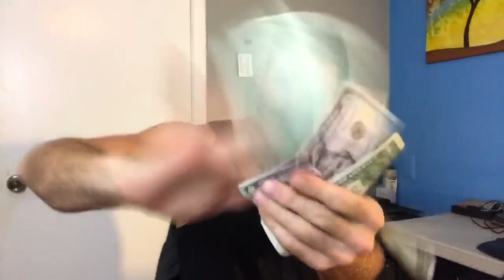Dallas in Under 1 Minute... (comedian K-von is on tour)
Learn about an amazing city in under 1 minute. Then find a KvonComedy Tour date near you or put on your own comedy night. (Private parties + Corporate Events = OK)